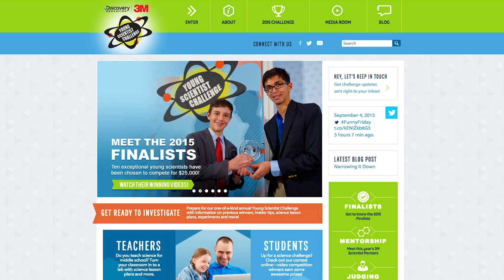Sahil Doshi: Solving the world's problems at 15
15-year-old Sahil Doshi recently won the title of America’s Top Young Scientist from the Discovery Education 3M Young Scientist Challenge for his PolluCell project. The PolluCell is a battery that uses recycled materials and carbon dioxide to generate electricity. With this experiment Sahil is attempting to address both the global carbon dioxide pollution issue and the energy crisis in developing countries. To read more about Sahil's PolluCell and similar projects visit youngscientistchallenge.com.

00:00:00.250,00:00:02.085
I’ve always liked science.

00:00:02.085,00:00:08.717
I’ve always liked building different projects — just different
contraptions that could come from my imagination.

00:00:08.717,00:00:12.221
As a matter of fact when I was in second grade
I tried to make my own X-ray machine

00:00:12.221,00:00:14.640
using a bunch of magnifying lenses.

00:00:14.640,00:00:19.269
I mean, that didn’t work out, but that’s the kind of the drive that I had.

00:00:19.561,00:00:23.565
[TEXT: Sahil Doshi – America’s Top Young Scientist
Discovery Education 3M Young Scientist Challenge]
My name is Sahil Doshi, I’m a 15-year-old, and I invented Pollucell,

00:00:23.565,00:00:25.901
which is a carbon dioxide battery

00:00:25.901,00:00:29.821
that uses recycled materials and carbon
dioxide to generate electricity.

00:00:29.821,00:00:33.200
Here you have the silver-plated copper
guitar string and the aluminum foil,

00:00:33.200,00:00:36.537
both of which are commonly recycled items.

00:00:36.537,00:00:39.540
Since a young age I’ve always been a problem solver.

00:00:39.540,00:00:43.585
And so when the Discovery Education 3M
Young Scientist Challenge came up,

00:00:43.585,00:00:47.381
I decided that I wanted to solve problems
that affected the most people.

00:00:47.381,00:00:50.926
The basis of this idea is to target two worldwide problems.

00:00:50.926,00:00:56.515
One is global carbon dioxide pollution and two is the
energy crisis in developing countries.

00:00:56.515,00:01:02.437
People my age are starting to realize the potential for
clean energy and that’s where we’re moving forward.

00:01:02.437,00:01:05.774
We’re moving away from using natural resources to generate energy.

00:01:05.774,00:01:11.071
We’re trying to go towards solar energy, wind
energy and alternative forms of energy.

00:01:11.071,00:01:18.036
My dream job would probably be leading a company that
develops these sort of life-changing technologies

00:01:18.036,00:01:26.003
and improves the lives of people, because I think that it’s important
to access a global audience and to create technologies that

00:01:26.003,00:01:32.759
people can use on a daily basis, and hopefully with these
technologies that I develop the world becomes a better place

00:01:32.759,00:01:38.640
and we slowly and slowly move toward
eradicating problems like climate change.

00:01:38.640,00:01:41.601
As long as you realize that there are no
boundaries to what you can do,

00:01:41.601,00:01:43.437

00:01:43.437,00:01:50.193
[TEXT: Learn more about Sahil's Pollucell

00:01:50.193,00:01:52.529
[TEXT: Produced by the U.S. Department of State
Select Photos © AP Images]